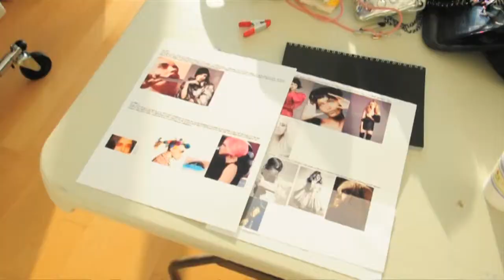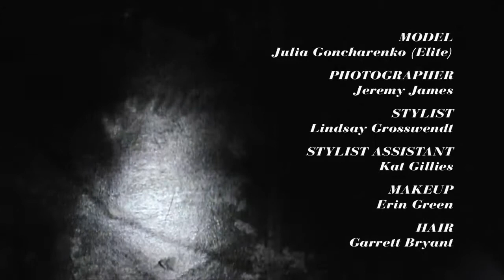Out By Dusk - SENA NYC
"Out By Dusk" follows the SENA Lookbook shoot on location in NYC.